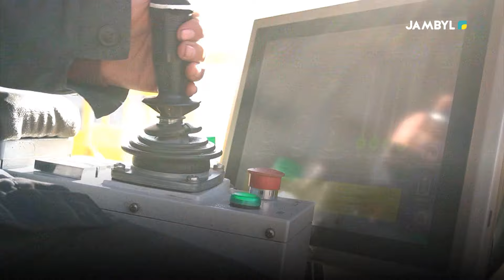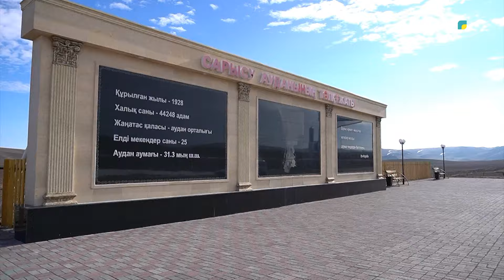«Өз көзіммен» (24-02-2024)